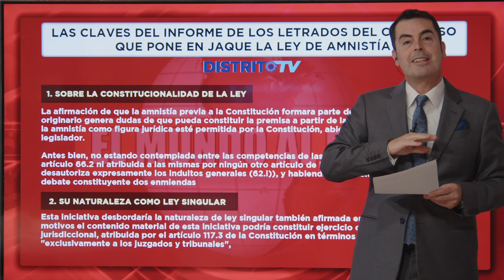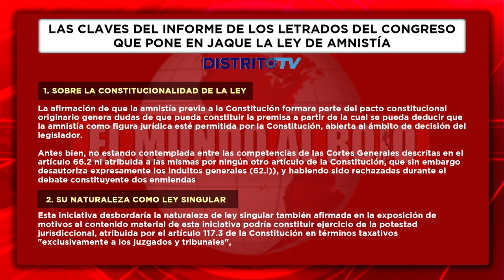LEY de AMNISTÍA: LAS 5 CLAVES del INFORME DE LOS LETRADOS del CONGRESO que ponen en JAQUE a SÁNCHEZ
Descubre las 5 claves del informe de los letrados del Congreso que ponen en jaque al presidente Sánchez y la ley de amnistía en España,  Primera parte. No te pierdas el análisis de Distrito TV con Jesús Ángel Rojo sobre la política española y el controvertido tema de la amnistía. ¡Hazte experto en este asunto político!